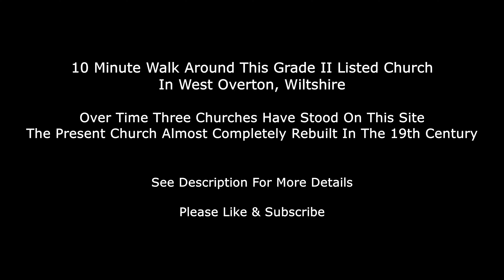Church Of St Michael & All Angels, West Overton, Wiltshire - 4k English Countryside Churches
A 10 minute walk around the exterior of this magnificent church in West Overton, Wiltshire.

If you've ever travelled along the A4 (London to Bath) road west of Marlborough, chances are that you've seen the tower of this church looking down from a hill close by.

As stated in the video this is the third church on this spot, please read the history